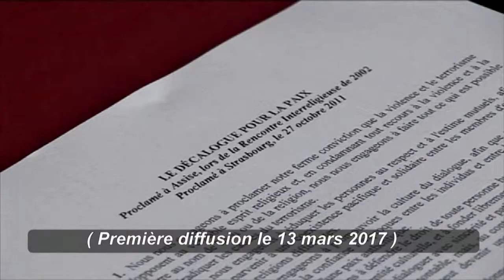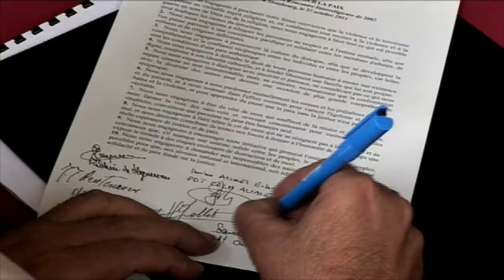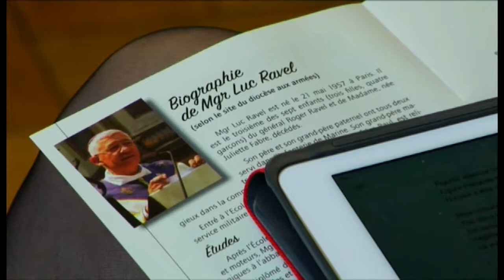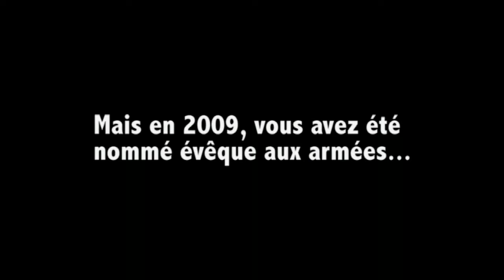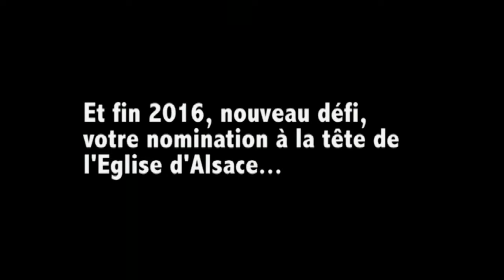Magazine Paraboles n° 608 (rediffusion)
RETROSPECTIVE DE MONSEIGNEUR JEAN PIERRE GRALLET
  (REDIFFUSION)
Après 10 ans au service de l’Église d’Alsace, Monseigneur Jean-Paul Grallet -ayant atteint la limite d’âge fixée- a envoyé sa lettre de démission au pape. Retour sur son épiscopat à travers son témoignage et des images d’archives, marqués par son attachement à la jeunesse, au dialogue interreligieux et par son optimisme pour l’avenir                                                                                 Reportage :  Cécile HANS – Jean Pierre BERTRAND
                                                                                                                                                                                              MONSEIGNEUR LUC RAVEL NOUVEL ÊVEQUE DE STRASBOURG

Mgr Ravel, le successeur de Mgr Grallet à la tête de l’archidiocèse de Strasbourg est arrivé en Alsace dans le courant du mois de février. Paraboles vous propose de faire connaissance avec le 106 ème évêque de Strasbourg..  ,                                                                                          Reportage :– Marc JONAS – Chloé FABRE